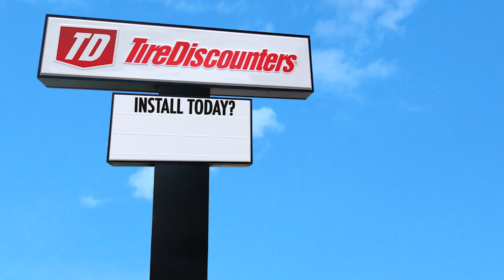Install today? No Prob-llama!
We keep right around 236,404 tires in stock and nearby
So whatever you drive, whatever your budget, we’ve got you covered.
Tire discounters, there really is a difference.

Prob-llama solved.